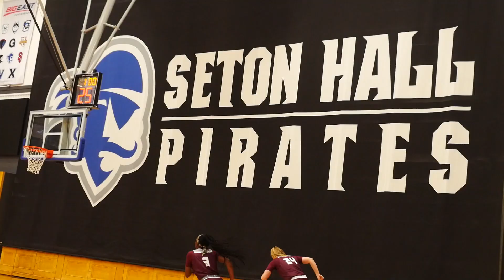FWBB Practice Before Seton Hall Game